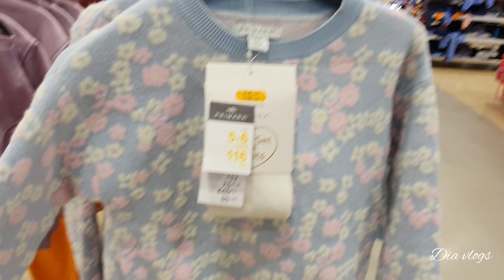Primark Kids Clothes New Collection | Newborn baby clothes | Come Shop With Me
Hello everyone,
Hope you all are doing well. Come shop with me at Primark Frankfurt Germany. You can see New collection of kids clothes and newborn baby clothes collection.

All the material in this video is original and personally recorded by my self.